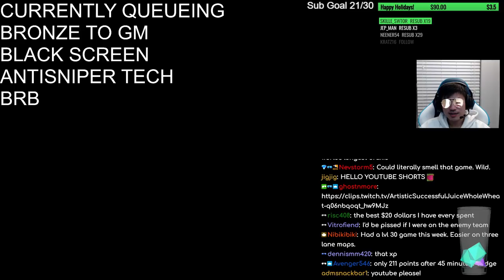Gazlowe RoboGobo - YOU SHALL NOT PASS! THE LONGEST GAME I HAVE EVER PLAYED! - Bronze 2 Grandmaster S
Grandmaster Storm League 2021. Watch Fan live on Twitch -- Watch live